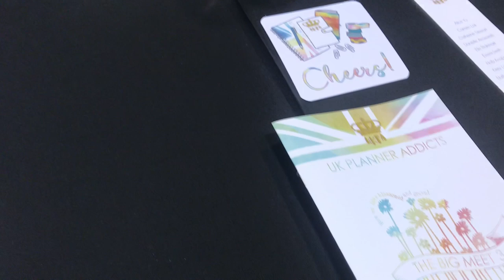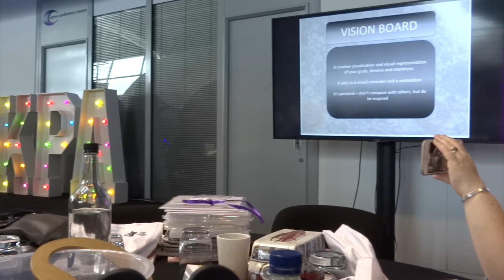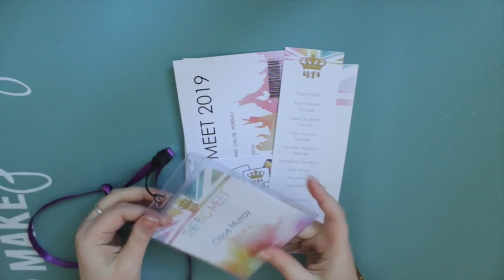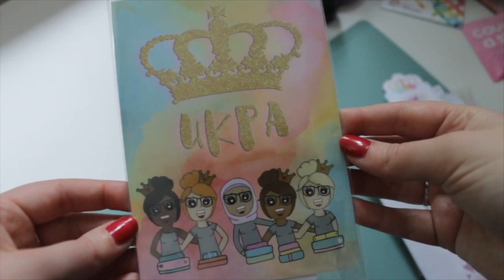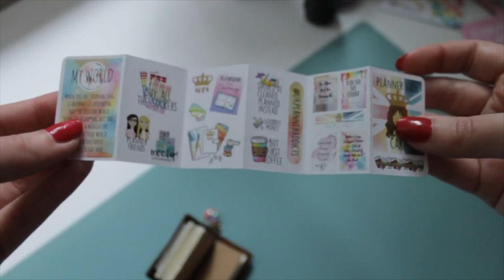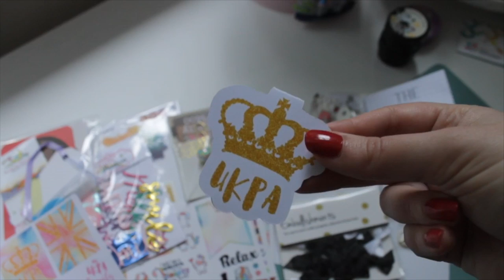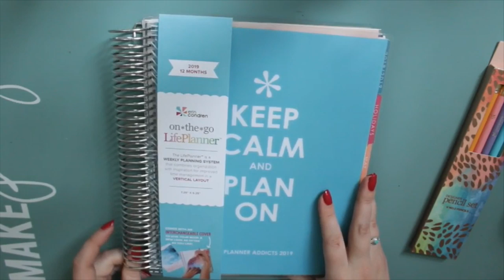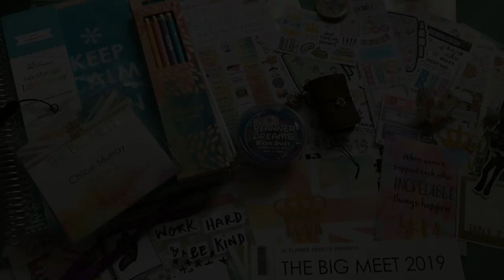UK Planner Addicts Big Meet 2019 | Trimcraft & Erin Condren | Chatty Round-Up & Haul!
Hi, my name is Chloé and I'm an MA student & part-time teaching assistant from South East England. I currently vlog as a much-loved hobby.

24, my birthday is 31st August.

I have two dogs of my own; a Yorkie called Archie, a Miniature Dachshund called Winnie, and five rabbits; Nahla, Wotsit, Bear, Pumpkin and Poppet.